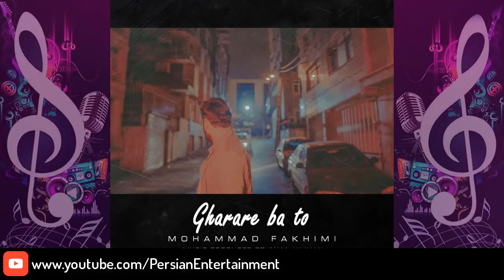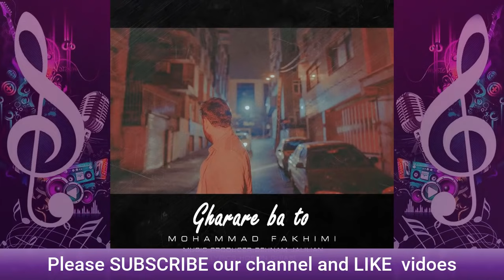Persian Music Mix | Iranian Song 2020 |آهنگ جدید ایرانی عاشقانه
Best Persian Song Collection Vol.24  آهنگ ایرانی جدید شاد و عاشقانه
Selection of Top Persian Dance and Love Songs  |New Persian Pop Music Mix| Top Persian Song  | آهنگ عاشقانه
Copyright:
- All music/songs used in this video are produced and mastered in Nova Music Studios.
- Images used in this video are licenced to use by our third-party partners or purchased from major stock image platforms with permission of commercial use.
Persian Entertainment is official YouTube channel of Nova Media Agency, a platform to spread voice of Iranian and Persian youths around the world who are wishing to become more popular. We are actively work several Persian Musician and Artist around the world.
Notice: We received feedbacks form our visitors and subscribers in comment section, which asking us to include songs from some of famous Persian singers in our mix. Therefore, this top Persian Music collection is consisting of only those songs which are completely produced by us! Thanks for your kind support.